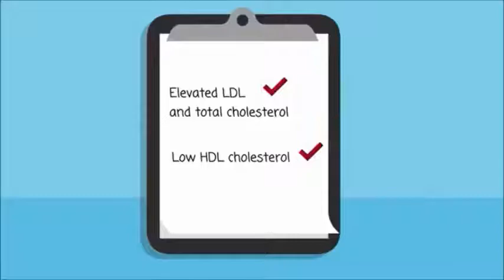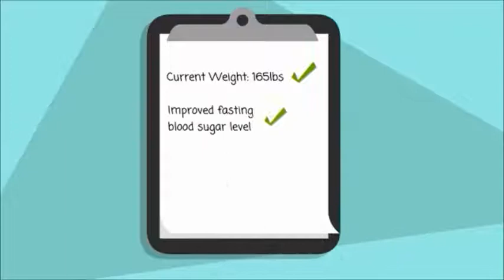What Foods Can Diabetics Eat Freely | Quite a Selection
What foods can diabetics eat freely is something that anyone with diabetes can indulge in without feeling guilty of eating the wrong food. Here is an example of delicious food you may want to try. Actually we want you to try.

21 excellent snacks to eat if you have diabetes.
Hard-Boiled Eggs. Hard-boiled eggs are a super healthy snack for people with diabetes. ...
Yogurt with Berries. ...
Handful of Almonds. ...
Veggies and Hummus. ...
Avocado. ...
Sliced Apples with Peanut Butter. ...
Beef Sticks. ...
Roasted Chickpeas

As far as what foods to avoid with diabetes and finding cheap diabetic meals, if you concentrate on just eating the right food you will be doing great. These food items are quite affordable to anyone.

Crustless Quiche with Broccoli, Cheddar, and Mustard. ...
Two-Bean Beef Chili. ...
Lentil Salad with Garlicky Sausage. ...
Long-Roasted Chicken Thighs. ...
Chia pudding (Adam's recipe) ...
Scrambled Omelet. ...
Cottage Cheese Pancakes. ...
Baked Huevos Rancheros.